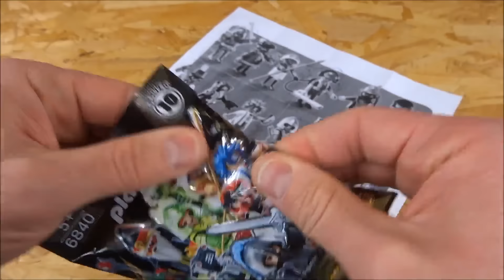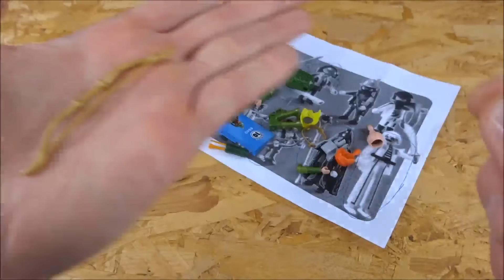"PLAYMOBIL 6840 - Figures Boys Serie 10 ELF MIT BOGEN" -Vorstellung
Heute stelle ich euch die PLAYMOBIL 6840 - Figures Boys Serie 10 vor. Aber nur 7 der 12 Figuren.